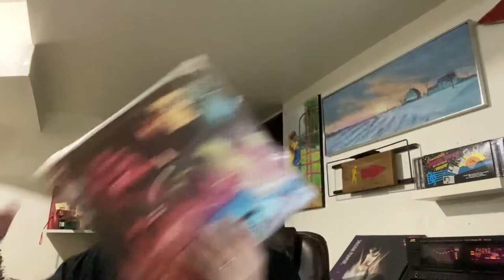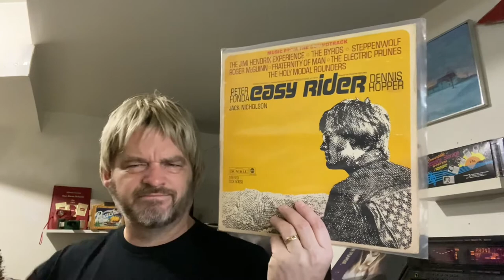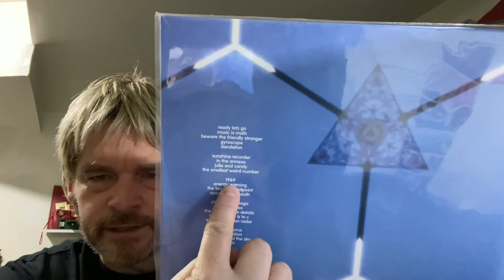Response video to 1969 contest from redrum records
Thanks to redrum For the cool questions and here’s my response.